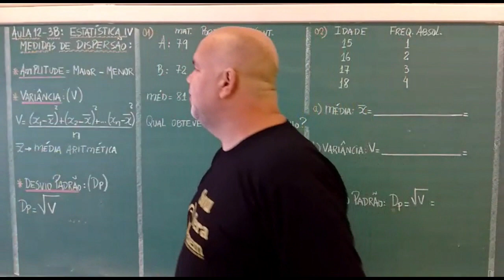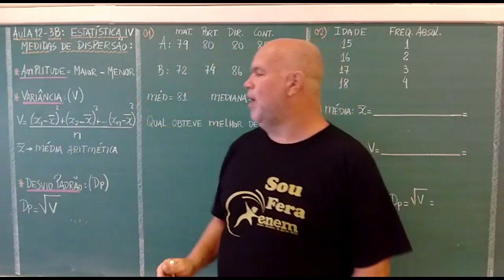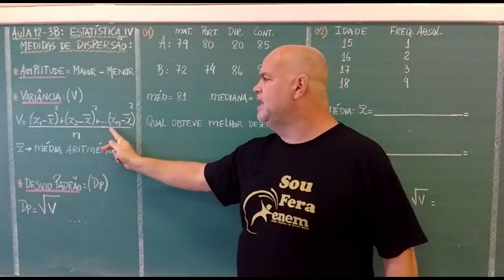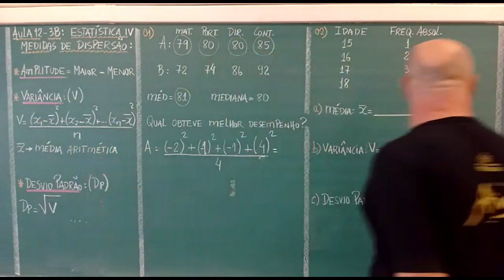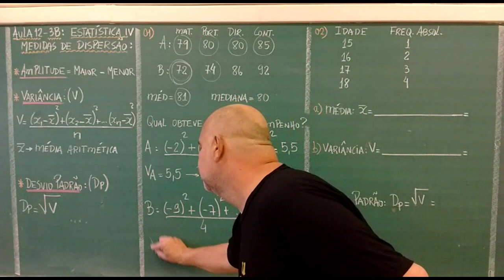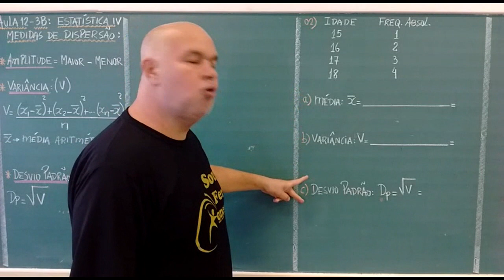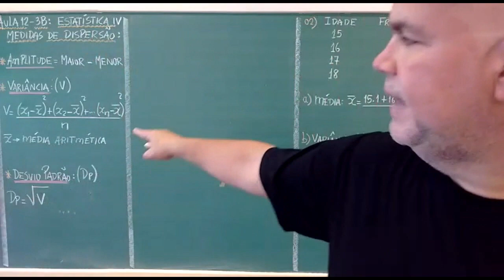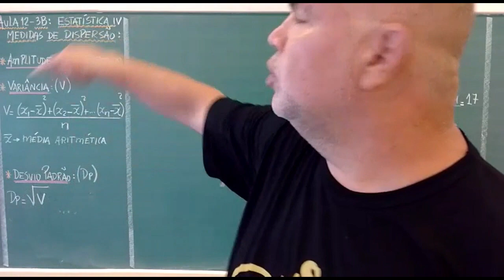SEMANA 8 | 3ª SÉRIE | MATEMÁTICA 3B | AULA 12